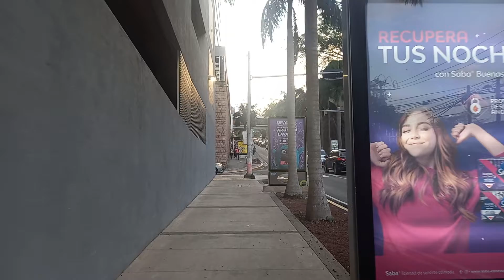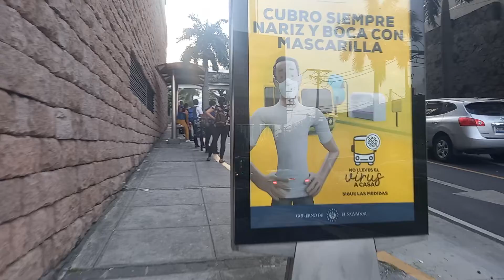Around San Salvador, El Salvador